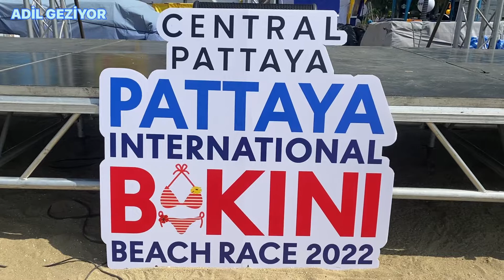PATTAYA İNTERNATİONAL BİKİNİ BEACH RACE 2022 ADİL GEZİYOR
Senede bir defa yapılan Pattaya international beach race ( bikinili koşu yarışması )